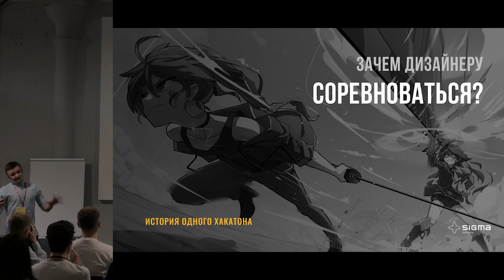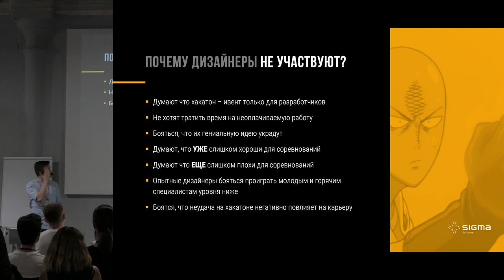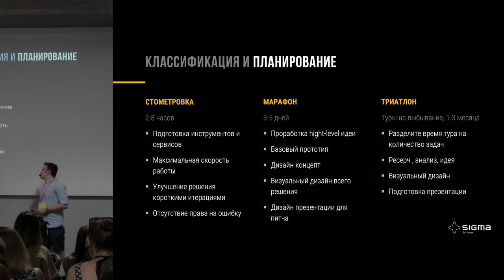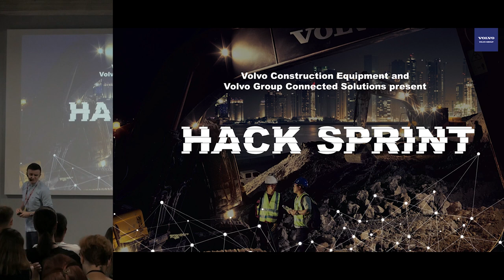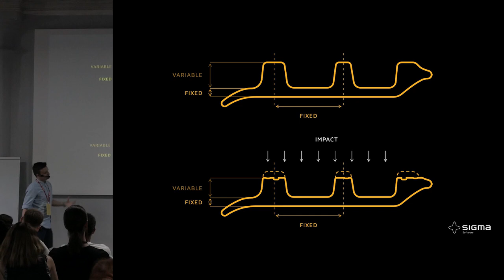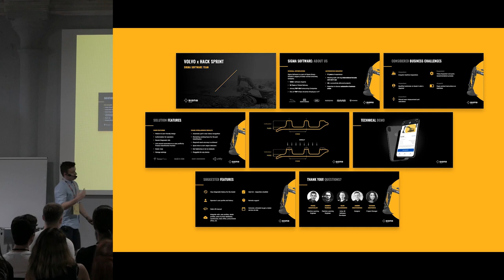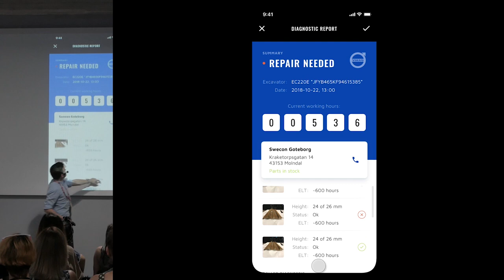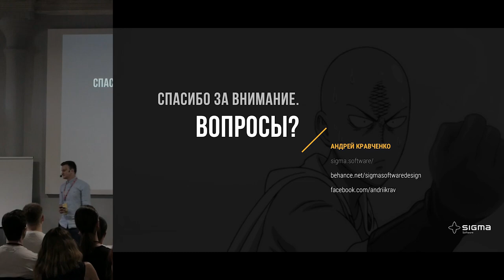«Зачем дизайнеру соревноваться? История одного хакатона». Андрей Кравченко, Sigma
Андрей Кравченко рассказывает что дает дизайнеру опыт участия в хакатонах и конкурсах, как к этому подготовиться, а так же история о том, как команда сьездила на VOLVO x HACK SPRINT в Гётеборг и забрала первое место.

Докладчик: Андрей Кравченко, Deputy Art Director, Sigma.

Язык доклада: русский.